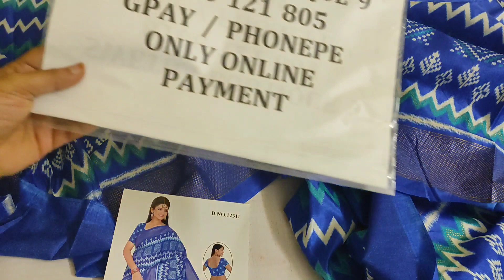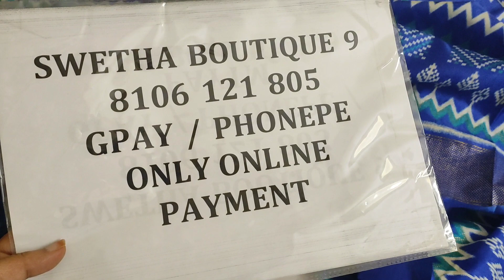Restock collection offer price wholesale price||Swetha boutique 9||8106121805